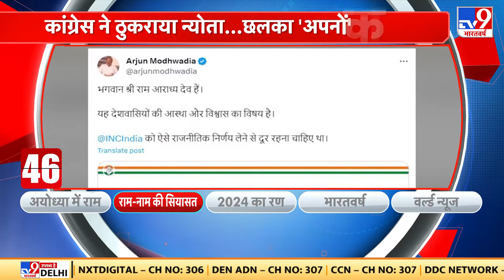Ram Mandir Pran Pratishtha में नहीं जाएगी Congress, निमंत्रण को नहीं किया स्वीकार